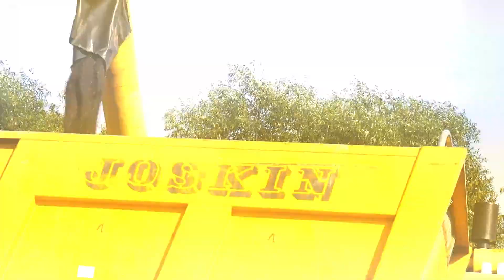Żniwa rzepaczane 2020 New Holland TX32 & JCB Fastrac 2135 w GR.Sycz